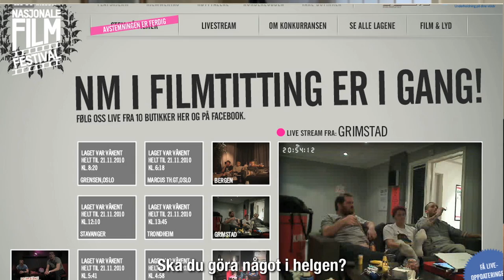Träffa de regerande norgemästarna i film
Efter 73 timmar och 38 minuter satt Stian Johansen, Stian Lunde och Bjørn Even Gilja nytt inofficiellt norgerekord i filmtittning. Möt dem i denna intervju, där de berättar om sina upplevelser omkring mästerskapet i filmtittning 2010. Läs mer på